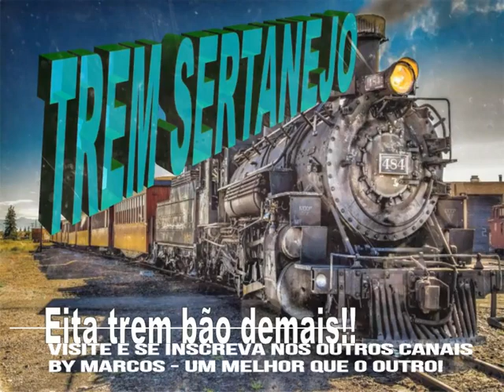Tom & Ramon - Seu Cheiro - Ano de 1992 ( By Marcos )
Tom & Ramon  -  Seu Cheiro -  Ano de 1992

By Marcos